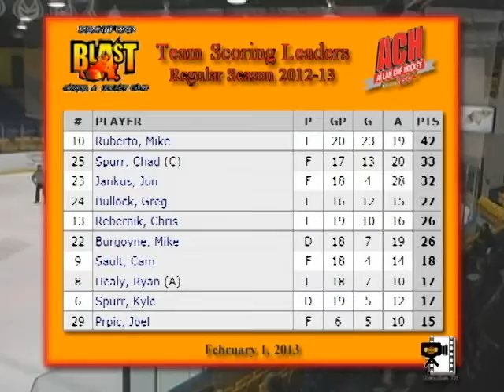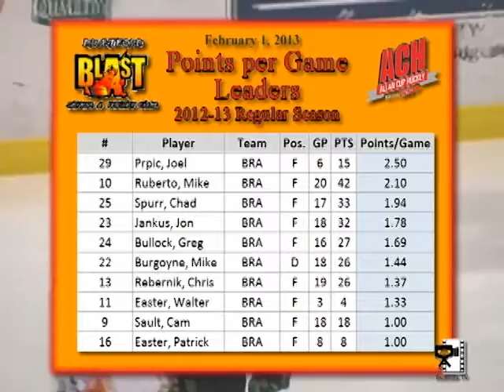ACH Game #50 Feb 2 2013 Blast @ Dunlops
The Brantford Blast visit the Whitby Dunlops in Allan Cup Hockey Action on Saturday February 2nd 2013 as part of ServiceMaster Night at Iroquois Park Arena in support of Lakeridge Health.